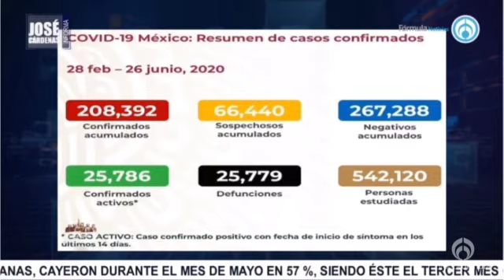El cristalazo de Rafael Cardona, en entrevista con José Cárdenas informa